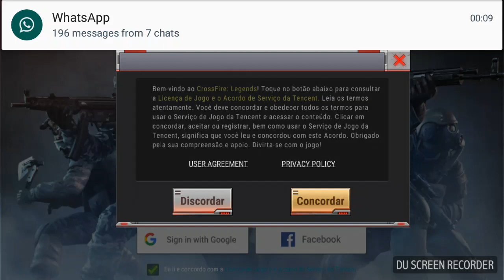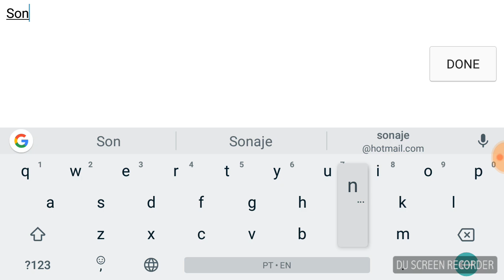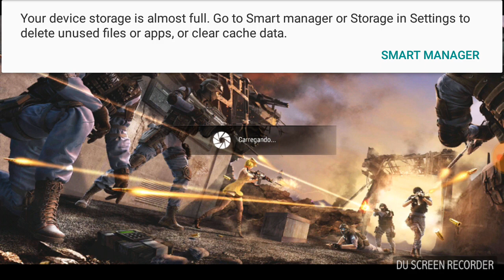CrossFire: Legends, Jogando pela Primeira vez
Cross Fire: Legends é o novo jogo da Tencent Games (os mesmo que desenvolveram PUBG Mobile). E Cross Fire Legends, segue a mesma linha do outro jogo da empresa, iguais a jogos como Free Fire e Fortinite, este é um jogo que veio concorrer com estes citados. Espero que gostem do gamaplay inicial